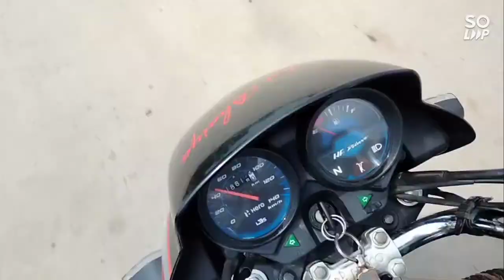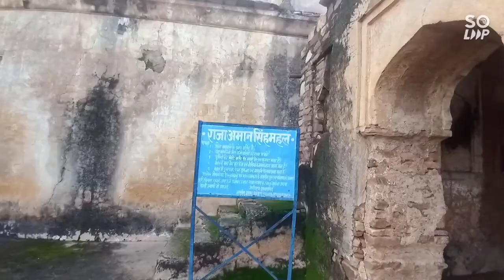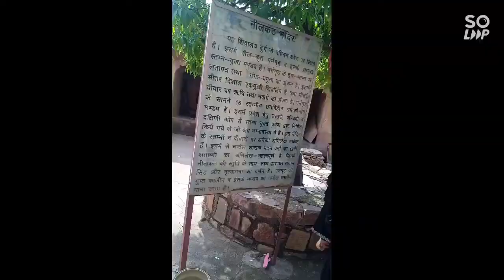Nagpanchami ke din full enjoy MP to UP kalinjar ka kila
nagpanchami ke kuch khas pal 2021